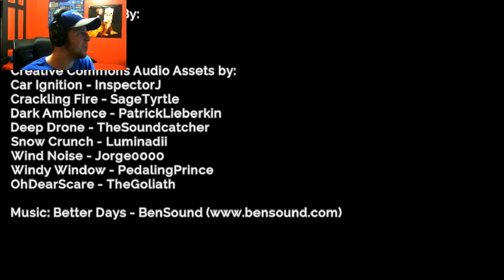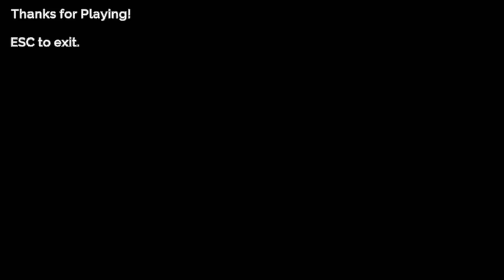Cozy indie horror game - Why not warm up by the fire?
Cozy a nice Pixalated game about a man and his uncle.

Cozy is a great point and click style horror game that uses a large variety of sounds, visuals and interactions to immerse the player in a very intense environment. overall Cozy was a wonderful game full of spooks and creepy scenarios.

In this game we play the roll of a young man on search for his uncle, who has been mysteriously quiet as of recent. how will this peculiar tale unfold, watch to find out!!!